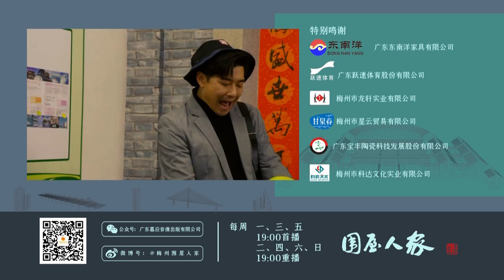客家话情景喜剧《围屋人家》第2集：不要太热情（主演：李俊通、刘苑平、张小冰、范依玲）第八季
客家话情景喜剧《围屋人家》第八季 本剧作风格力求高雅、幽默，让观众观赏娱乐之余，更多的了解客家文化、社会现象；以客家民俗、民居、典故、旅游、饮食、人物、时事等为题材,对故事进行全新演绎。
The eighth season of the Hakka sitcom "Family Surrounding the House" strives to be elegant and humorous in style, so that the audience can learn more about Hakka culture and social phenomena while watching and entertaining; Using characters, current events, etc. as themes, a new interpretation of the story is carried out.